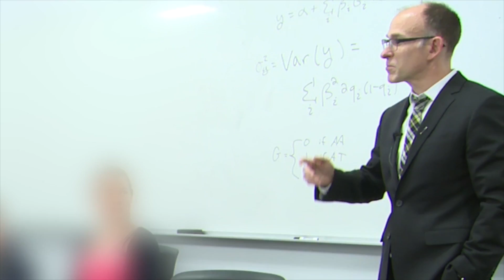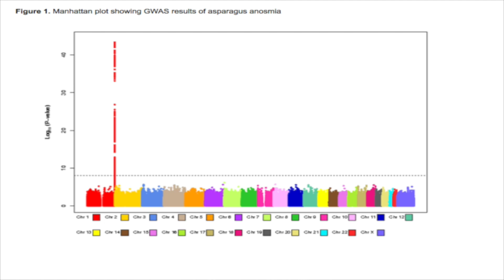Sniffing out significant “Pee values”: genome wide association study of asparagus anosmia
In The BMJ’s Christmas edition this week, a study identifies the genetic origin of the ability to smell the strong, characteristic odor in human urine produced after eating asparagus.

A team of U.S. and European researchers found hundreds of variants in the DNA sequence across multiple genes involved in sense of smell that are strongly associated with the ability to detect asparagus metabolites in urine.

They say more research is needed to understand why such food results in a particular odor, and what selective pressures would result in such a significant genetic predisposition to be able to smell - or not smell - the metabolites.

Asparagus is considered a delicacy, but it’s also known to produce a distinctive odor in urine. Not everyone can detect the odour of metabolites (methanethiol and S-methyl thioesters) produced by consumption of asparagus.

The researchers, led by Sarah Markt and Lorelei Mucci at the Harvard T.H. Chan School of Public Health, set out to determine whether genetic factors are important in the ability to smell the odor.

Their study involved 6,909 men and women of European-American descent from two cohorts: the Nurses’ Health Study and Health Professionals Follow-up Study.

Findings show that 40% (2,748/6,909) of participants agreed that they could smell a distinct odor in their urine after eating asparagus, and 60% (4,161/6,909) said they could not and were labelled as ‘asparagus anosmic’.

The researchers linked information from genome wide association studies on over 9 million genetic variants with the asparagus anosmia trait.

They discovered 871 particular variations in DNA sequence, known as single nucleotide polymorphisms, on chromosome 1 which were associated with being asparagus anosmic. These genetic variants were found in several different genes responsible for sense of smell.

They also found that a higher proportion of women reported they were unable to detect the odor, compared to men, despite women being known to more accurately and consistently identify smells.

The researchers suggest that this unexpected result might be due to under-reporting by a few modest women, or because they might be less likely to notice an unusual odor because of their position during urination.

Study limitations include self reporting of odor, rather than an objective measurement, although this is unlikely to explain their findings, and the sample focusing on people of European descent, so it’s unknown whether the same genetic variants predict asparagus anosmia in other ethnicities.